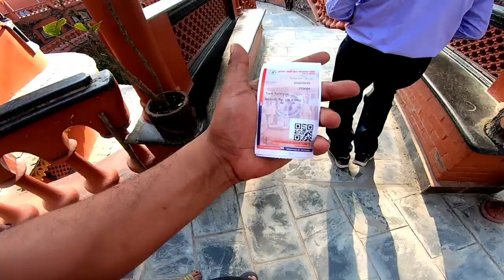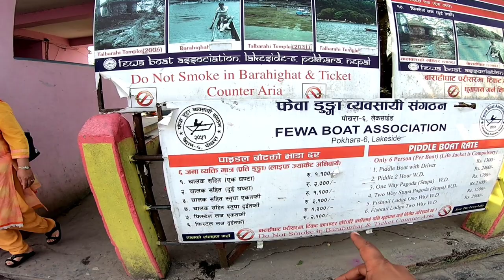POKHRA NEPAL VISITING PLACE | PHEWA LAKE | SARANG KOT | Aadi Vlogs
POKHRA NEPAL VISITIN PLACE | PHEWA LAKE | SARANGKOT | Aadi Vlogs
Pokhara, the 'Tourist Capital of Nepal,' is the second-largest city in this Himalayan country, after Kathmandu. At an altitude of more than 900m, it is one of the highest cities, making it the base for many world-famous treks. The highlight of the town is its Lakeside, which is a boating paradise flanked with charming shops, dreamy cafés, restaurants and pubs that make up this postcard-perfect town.

For adventure enthusiasts, Pokhara is a popular starting point for many treks in the Annapurna Range as well as many paragliding and river rafting opportunities. You can take solo or tandem rides, depending on your expertise. River rafting and white water rafting are offered on Seti Gandaki and her tributaries.

The city is a beautiful contrast of the bustling Lakeside Pokhara and Old Pokhara, which is home to many beautiful historical temples and is also the city's commercial hub. Phewa Lake (or Phewa Tal), a spectacular lake that borders Lakeside Pokhara and Old Pokhara, it flawlessly reflects the mountains that border it, making it a breathtaking photo-op. The old city houses shops where you can buy famous handicrafts, woodwork and woolwork. Don't forget to visit the Tibetan Mini Market for one-of-a-kind souvenirs!

Asia's Biggest Ropeway || Mankamana Temple Nepal || Nepal Yatra || Aadi Vlogs
Manakamana Temple Gorkha II Mankamana Darshan
The Manakamana Temple situated in the Gorkha district of Nepal is the sacred place of the Hindu Goddess Bhagwati, an incarnation of Parvati. The name Manakamana originates from two words, “mana” meaning heart and “kamana” meaning wish. Venerated since the 17th century, it is believed that Goddess Manakamana grants the wishes of all those who make the pilgrimage to her shrine to worship her.

HELLO FRIENDS I AM AADI IN THIS VLOG , WE ARE TARVLLING KATHMANDU TO POKHRA, THE DISTANCE BETWEEN KATHMANDU TO POKHRA IS ABOUT 200 KM, U CAN GO KATHMANDU TO POKHRA BY BUS, KATHMANDU TO POKHRA BY TAXY, KATHMANDU TO POKHRA BY CAR.
BETWWEN KATHMANDU TO POKHRA THERE ARE MANY VISITING PLACE LIKE BENIGAHT, MANKAMANA TEMPLE, NARARAYNI RIVER, U CAN DO RIVER RAFTING AT BENIGAHT.
FOR MOE DETIALS CLICK ON BELOW LINKS

KATHMANDU TO POKHRA ROAD TRIP || BENIGHAT || MANKAMNA TEMPLE ||Aadi Vlogs

KATHMANDU VISITING PLACE | PASHUPATINATH TEMPLE | KATHMANDU DURBAR SQUARE | SWAYAMBHUNATH TEMPLE

Hello Friends in this vlog of Nepal, We are visiting Nepal five best place in Kathmandu. Kathmandu is Capital of Nepal, its a beautiful city . Kathmandu best five place are Pashupatinath Temple, KATHMANDU DURBAR SQUARE ,SWAYAMBHUNATH TEMPLE , Lalitpur Durbar Square, Boudhnath Stupa , Thamel Market, Garden of Dreams , Makhan Market Kathmandu, Indira chowk.
These all visiting place is near b y city center of Kathmandu.

Hello friends I m Aadi today i m going Nepal border from Lucknow, the total distance of Suanuli Border from Lucknow is about 320 km. I am taking the way towards Basti, You can Also go Nepal by Gorakhpur.
you can also go Lucknow to Sunauli border by bus.

WE ARE DOING THIS JOURNEY OF NEPAL BY CAR, U CAN ALSO GO BY SUNAULI BORDER TO KATHMANDU, ON THE WAY WE FIND MANY CITY LIKE BUTBAL, NARAYANGARH, HINDONDA & SARSWAT DHAM.
THERE ARE MANY HOSTEL & HOTEL IN KATHMANDU.
TAXY ALSO AVAILABLE SUNAULI BORDER TO KATHMANDU. THE DISTANCE BETWEEN SUNAULI BORDER TO KATHMANDU IS ABOUT 280 KM.
NEPAL BORDER | LUCKNOW TO NEPAL BORDER | LUCKNOW TO SUNAULI BORDER NEPAL| Aadi Vlogs

Hello friend I m Aadi , In this blog i m going to Nepal by the way of Road, today we are visiting Dhangadi Nepal, Which is situated at India Nepal Border.
Dhangadi market is so Beautiful.

You can follow me on